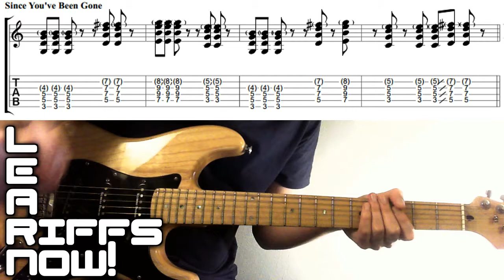SINCE YOU'VE BEEN GONE Riff With Tab 👌🤘 - Rainbow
SINCE YOU'VE BEEN GONE Riff! The Rainbow version with Ritchie Blackmore at the helm \m/ That iconic hard rock intro riff is totally awesome, it still sounds great! Grab a start and crank some up some gain, use some decent right hand pick attack for a tighter and fuller sound, then rock it out with these 4 simple but effective chords :)

A fast guitar lesson, learn an easy icon riff, with no talking! Played full speed, then slowed down, both examples with tab on screen! For more quick easy guitar riffs check out the Learn Riffs Now playlist